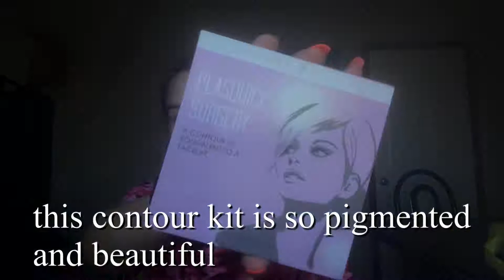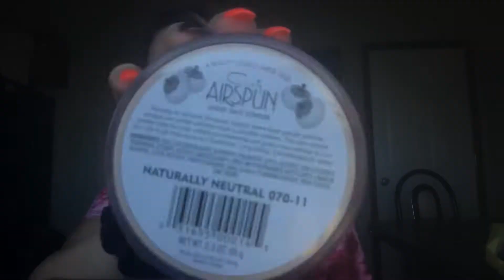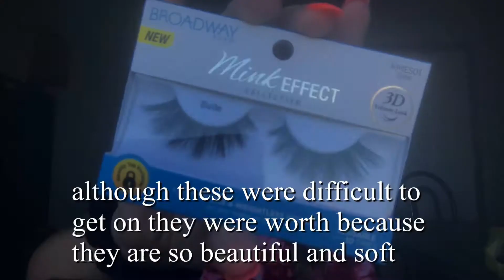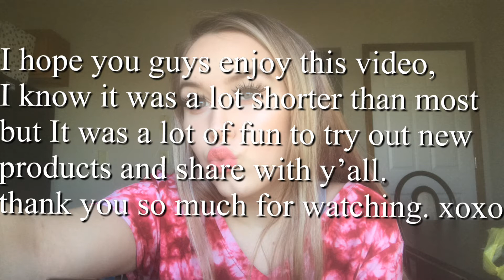Pretty In Pink 🌸🌷🌺💞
I hope you guys enjoy this short video of me trying out some new products and some new techniques.

I wasn’t sure where this video was going to go as I was making it but I am very happy with the way it turned out.

Thank you to all the people that are supporting me. It is greatly appreciated.

P.s. no hate, haters will be removed. Only positivity. Thank you in advance . Xoxo